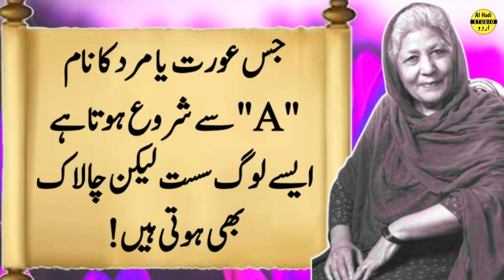Jis Mard Ya Aurat Ka Naam "S" Ya "M" Se Shuru Ho Wo Zindagi Main | Bano Qudsiya Quotes In Urdu Hindi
Jo_aurat_hr_waqt_balon_ka_joora_bana_kr_rakhti_ha_to_samjh_jao__bano_qudsiya_quotes_Sana_Nisar_Fam

Jo_aurat_har_bat_pr_Apni_marzi_chalti_ha___Aurat_ki_pehchan___woman_Urdu_quotes

Jo_aurat_hr_waqt_balon_ka_joora_bana_kr_rakhti_ha_to_samjh_jao__bano_qudsiya_quotes_Sana_Nisar_Fam

Urdu_quotes_heart_touching_🌹🌻_Life_changing_Urdu_quotes__motivational_Urdu_quote____@ASQuotes(